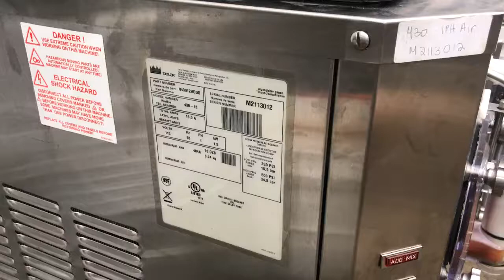Taylor 430 M2113012 Single Phase Air Frozen Dessert Machine www slicesconcession com